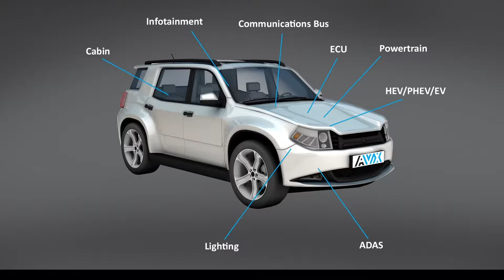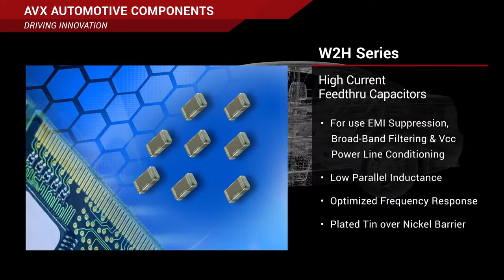AVX Automotive Components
AVX offers a wide range of components manufactured to the highest quality and reliability standards of the automotive industry. Our products include ceramic, tantalum, and film capacitors,  inductors, varistors, thermistors, filters, couplers, connectors, and timing devices.

This video showcases some of the many Automotive Grade Products that AVX manufactures.  Please contact AVX for more details.